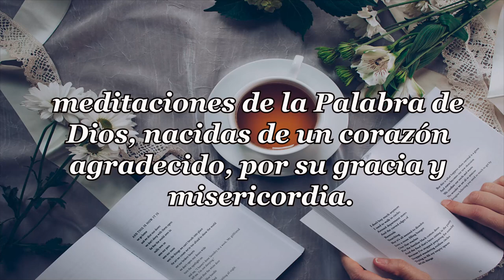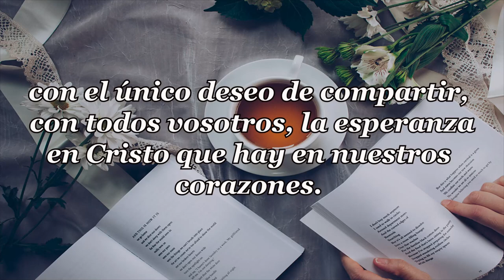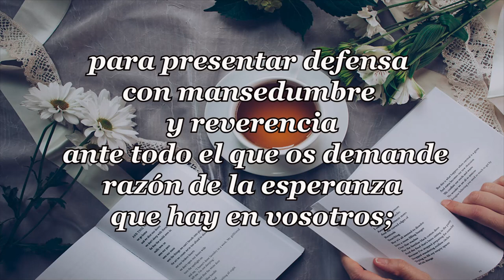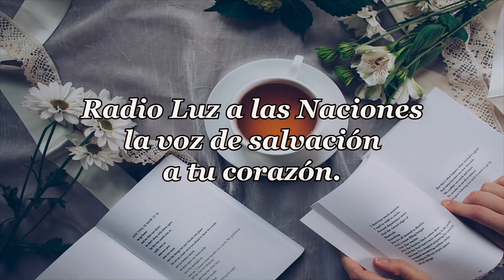404 DESEOS Y PADECIMIENTOS